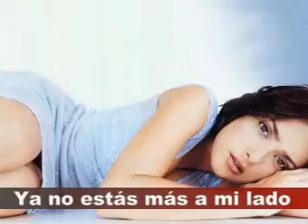Vinces Visión YA NO ESTÁS MÁS A MI LADO Carlos Alberto Mosquera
VIDEOS DESDE VINCES PARA TODOS Y PRINCIPALMENTE PARA VINCEÑOS EN EL EXTERIOR